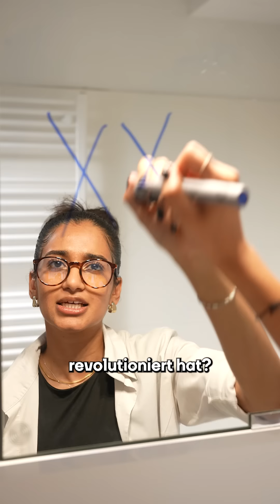Nettie Stevens: Wie eine Frau die Genetik revolutionierte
Wusstest du, dass eine Frau die Genetik revolutioniert hat, dafür aber kaum Anerkennung bekommt? Wir erzählen dir die Geschichte von Nettie Stevens und wie sie das Y-Chromosom entdeckte.